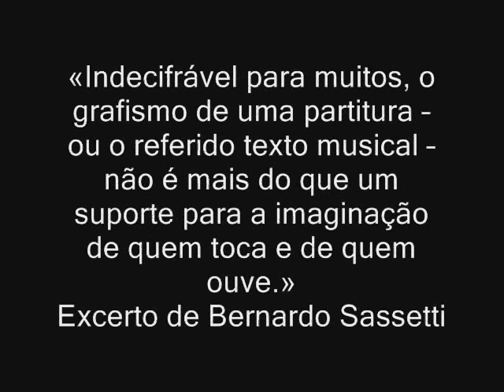Homenagem a Bernardo Sassetti - Noite (Alice), Guitar Arrangement by Nuno Mouronho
O meu pequeno tributo a um dos nossos melhores músicos e compositores que tão cedo nos deixou.

«Indecifrável para muitos, o grafismo de uma partitura -- ou o referido texto musical -- não é mais do que um suporte para a imaginação de quem toca e de quem ouve. Com o tempo, o momento de entrega desenvolve-se e cresce no espaço, alimenta-se de imagens construídas no subconsciente. Neste sentido, devo admitir que o título de um dado tema é quase sempre falível, muitas vezes inútil - é um mal necessário, literalmente imposto pelo autor e, com devidas excepções, não serve para mais do que nos convocar para falsos lugares ou pretensas experiências da memória pessoal. Existe a famosa história de um compositor que escreveu música sobre borboletas; anos mais tarde, esta mesma música foi utilizada num documentário sobre elefantes! Maravilha!(...)»
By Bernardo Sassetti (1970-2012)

(Partitura e Tablatura do arranjo disponivel para download no meu site)